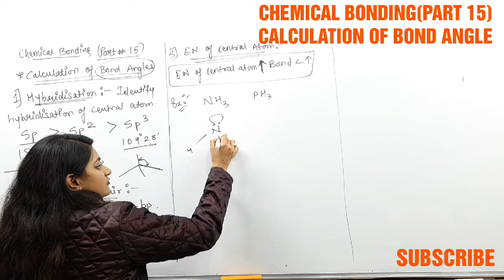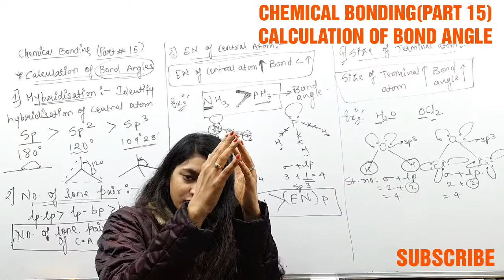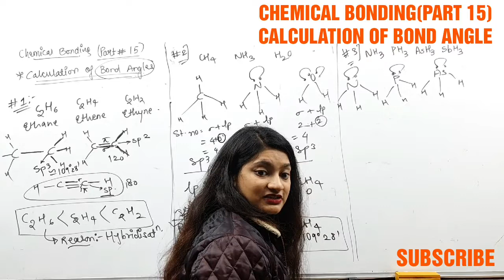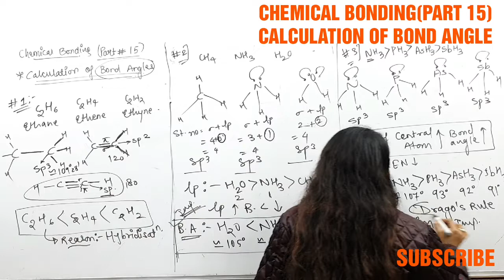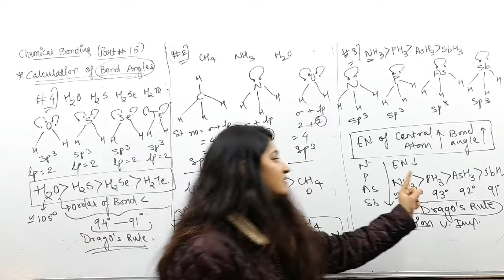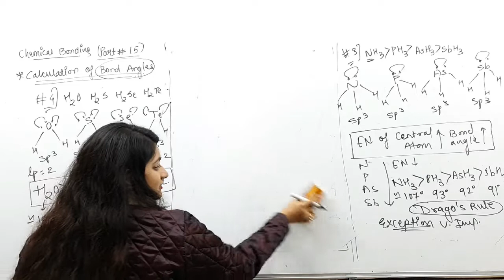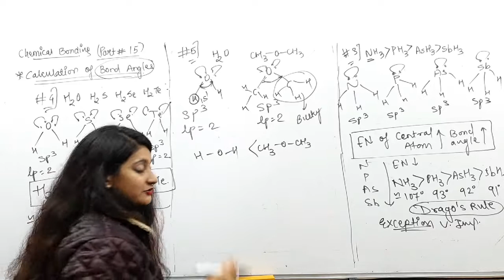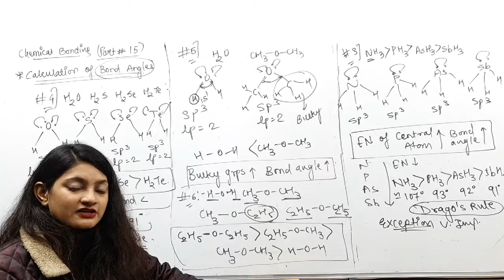Chemical bonding (part 15) calculation of bond angle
Calculation of  bond angle